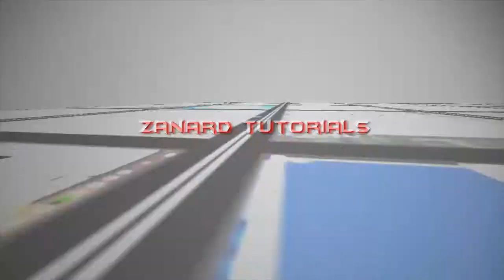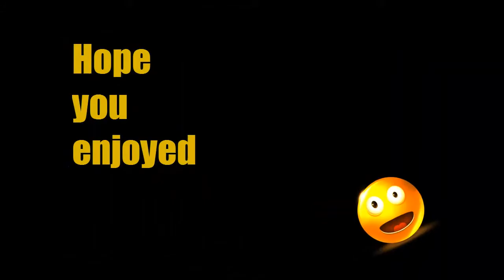OUR NEW INTROS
OUR NEW INTROS   wITH c4d
cAMTASIA AND TEMPLATES    \MUSIC    SKRILLEX